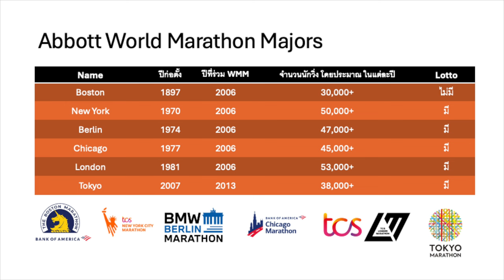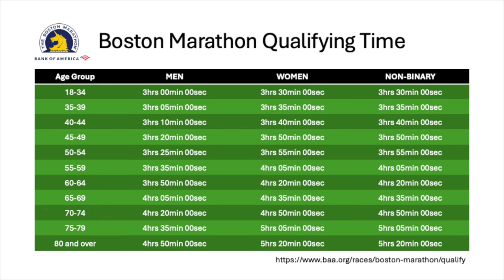กิโลที่ศูนย์ ๑๖ Boston Qualifier แบบ Made in Thailand โดยคุณธนิศา นุ่มนนท์